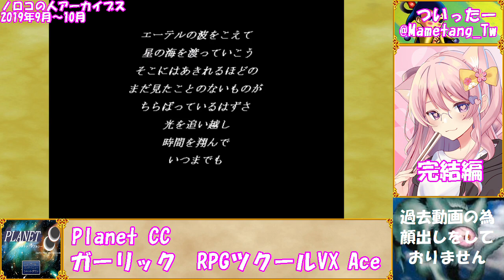【ノロコの人アーカイブス】Planet CC☆part完結【RPGツクールVX Ace】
≪ノロコの人アーカイブス≫
過去7年間でやってきた動画の一部を、アーカイブとして再アップ
今回は、2019年9月～10月にやった「Planet CC」の実況プレイ動画です

≪ストーリー≫
これは遥か遠くの、一つの惑星の物語

過剰な資源の運用により荒廃した惑星ベイシス
残された資源をめぐって多くの紛争が起こった
この事態を憂いた元老院を筆頭とするベイシスの上層部は、残りの資源を独占しベイシスの中央にセントラルドームを建造、外界との遮断を強行したのである
しかし、それでもいずれ資源は尽きる…
焦った上層部は豊富な資源を求めて異なる惑星へと旅立つために、巨大宇宙船「アーク」を建造した
当然ながらアークへの搭乗が認められたのはセントラルドームに住む上層部に限られ、外界の平民は見捨てられてしまった
多くの嫉妬と軽蔑の眼差しを浴びる形で、アークは宇宙へと飛び立ったのである

しかし一年後、事態は急変する

事故によってアークは大破、宇宙の塵と化してしまったのだ
もともとアークのことを良く思っていなかったベイシスに残された人類は、この出来事に大して関心を持たなかった
しかし、これが後にベイシス存亡の危機のきっかけとなることを、人類はまだ知る由も無かった…

アークが大破は事故ではなく、クラウスとウィリアムが計画した人為的なものだった
しかし元老院に計画がバレてしまい、ウィリアムは改造されエネミーとなり、ベイシス各地にエネミーが発生する結果になってしまった
生きていた元老院はクラウスを殺害。宇宙にベイシス・ブレイク・スター(B.B.S.)を建造し、ベイシスに衝突させるつもりだという

元老院の計画が実行されればベイシスは滅ぶ
何としてでも阻止すべく、宇宙船をB.B.S.まで飛ばすのに必要な「BJオイル」「ソルモナジウム」の2つを入手。ついにB.B.S.へ突入した

「Planet CC」の実況プレイは、この動画で完結です